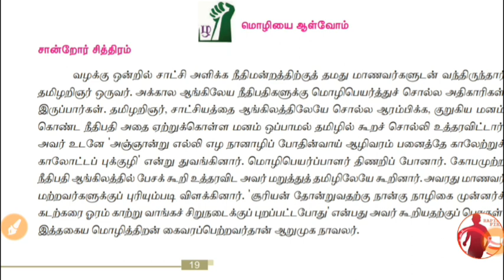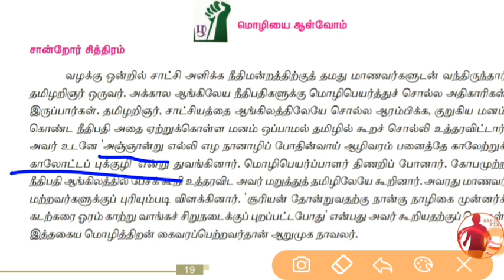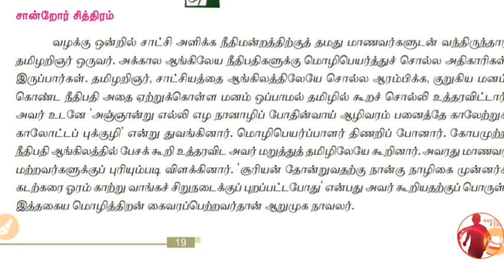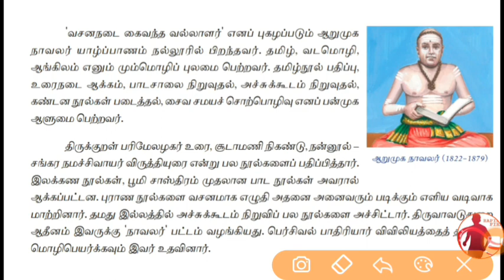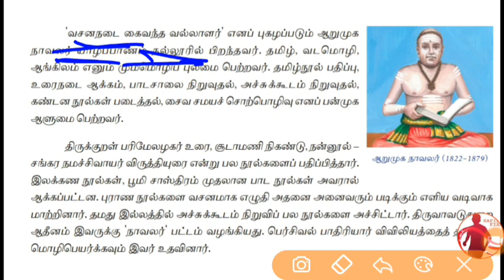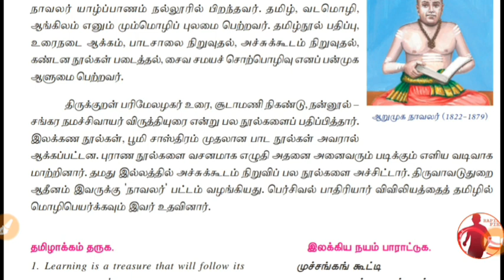TNPSC Tamil - ஆறுமுக நாவலர் | Aarumuga Naavalar🙏🏻